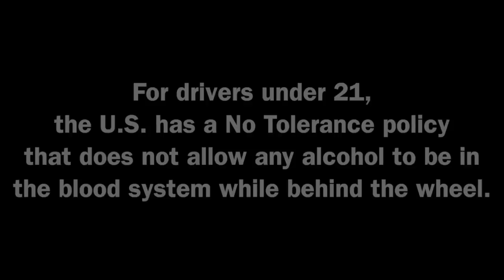PSA Don't Drink & Drive...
Hey guys! I know this video is a lot darker than usual but I felt it was important for me to use this platform to share this. With summer coming up & all the parties you will get invited to I wanted to spread this message to teens and young adults who don't realizes the danger of drunk driving. Also if you have a parent or family member who drinks and drives do not ever get in the car with them behind wheel while they are drunk... Call the hotline if you need help. Send this video to 3 people you think it could speak to and you might just save a life!

Never let anyone drive drunk. Report DUIs to 911 or the local authorities. National Council on Alcohol–1-800-NCA-CALL–can give advice on reporting DUIs as well.